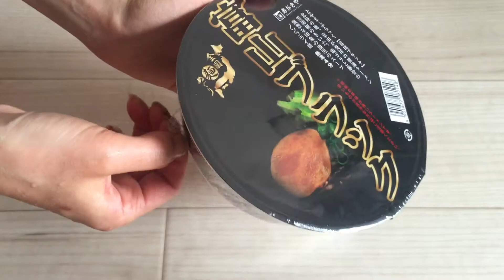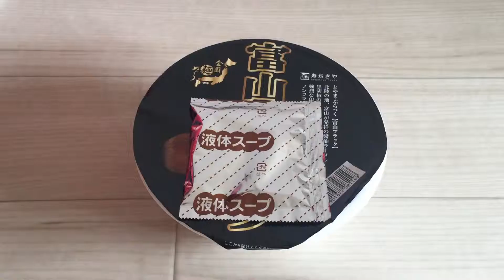Black Ramen Cup Noodle ^^ 富山ブラック!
Hi Kawaii Curians! Hope you are well!
Today we check out a black Ramen we found and just had to check out! Let’s see what it’s like!

今日は富山ブラックです！もっと見たい方はこのチャンネルを登録してコメントも残してね☆　ありがとう！